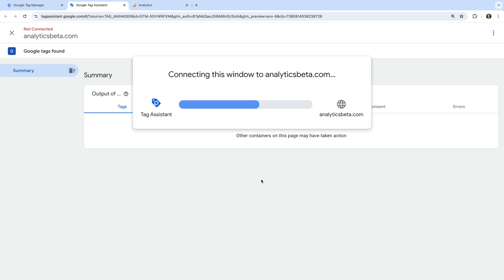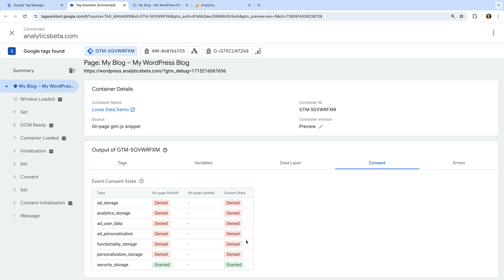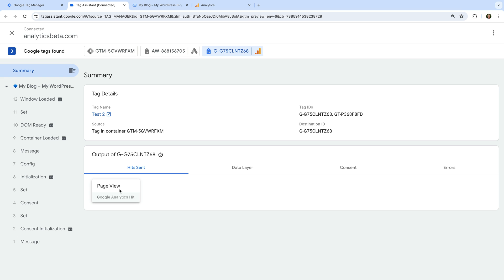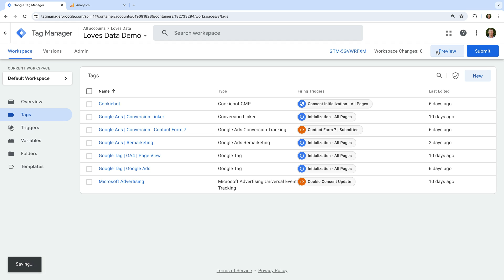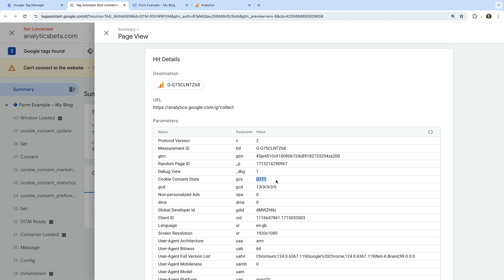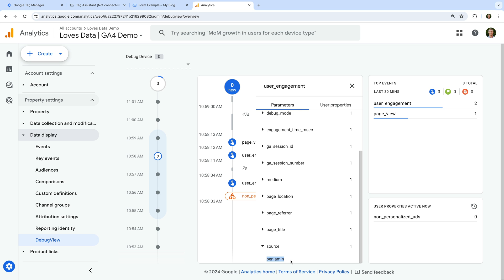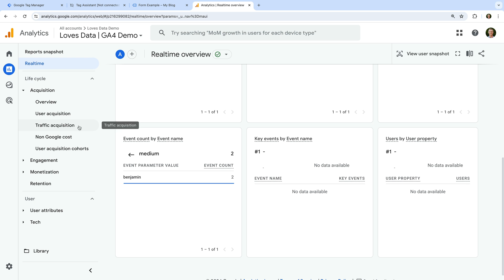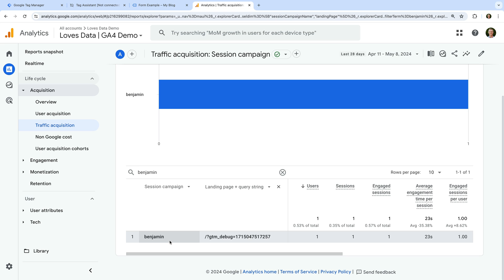Are you using the WRONG trigger with Consent Mode?!?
What happens when you use the 'Initialization - All Pages' trigger with Google Consent Mode instead of the 'Cookie Consent Update' trigger? Do you loose the original source, medium, and other acquisition details? Does the original page view loose other important information? In this video, we're going to run a test to see exactly what happens in Google Analytics. Let's get started!

JUMP TO A TOPIC:
00:00 Are you using the wrong trigger for Consent Mode?
01:21 Before consent is provided
04:30 After consent is provided
06:18 Checking the results